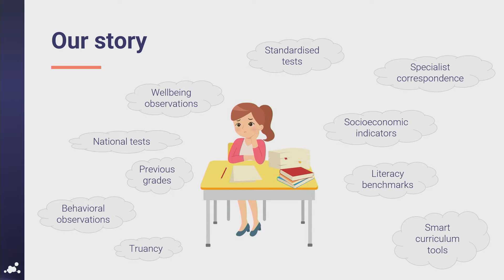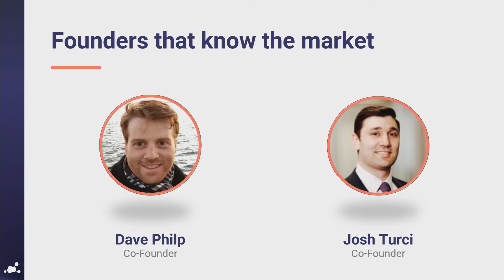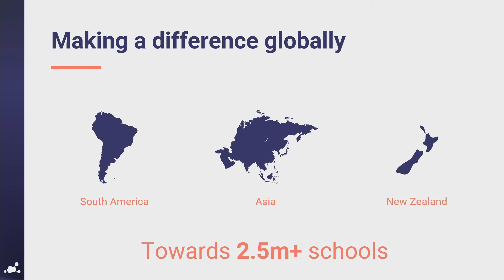MAP21 Launch | Intellischool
↬ About MAP
The Melbourne Accelerator Program is Australia's preeminent entrepreneurship program. Our vision is to become the best university accelerator program in the world.

Production: New Mac Video Agency